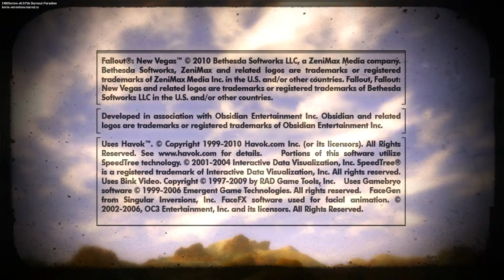Let's Play Fallout New Vegas! Part 1: Definitely Not a Waste of Time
Name is Mithun (pronounce Myth-in), I'm starting my Fallout New Vegas play through. I let the entire intro cut-scene play out, there will be an annotation to skip to the actual stuff.